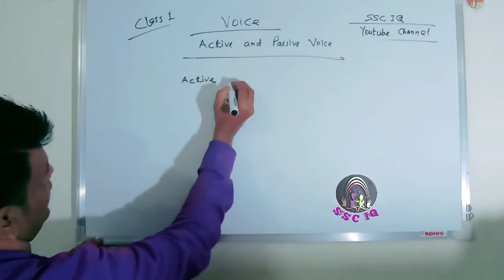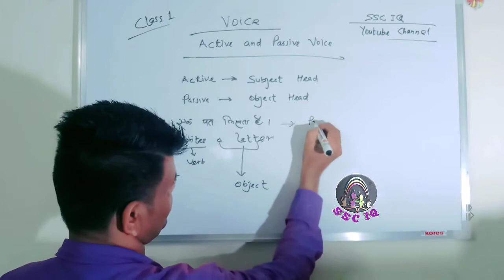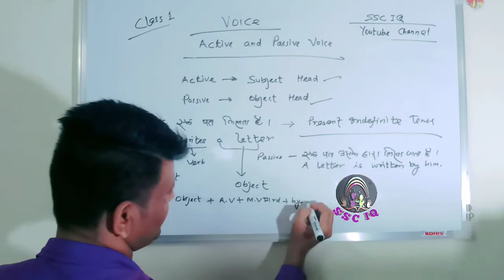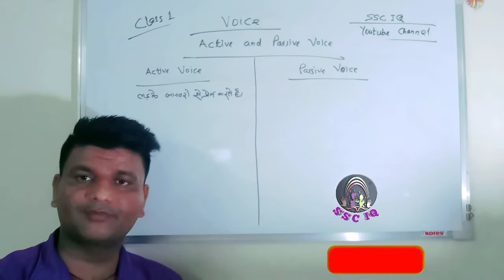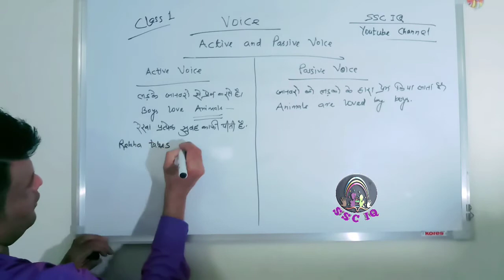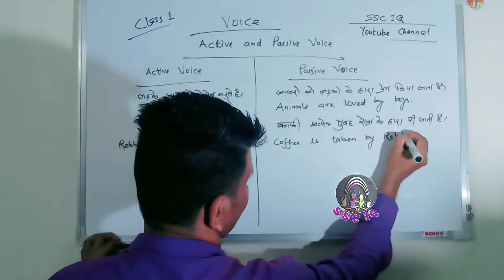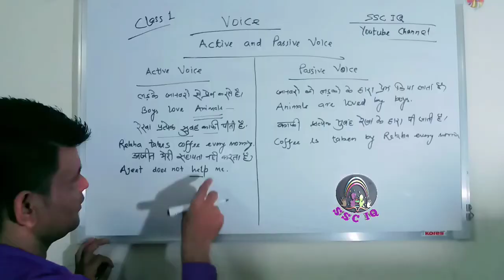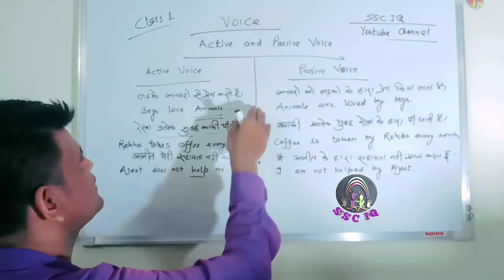Active and Passive Voice class 1 || English Classes || SSC IQ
Video achi lage aur hamare questions aur class ache lage
Hm isi trh apke liye new videos late rahenge

Ssc Question details

Facebook pe hm daily test karate h
Is group ko join krke ap test me participate ke skte h

Hamara telegram channel join kare

Telegram pe jaye aur @ssciqq search kare , vaha sari pdf aur video ki link mil jayengi
English classes by rajesh sir